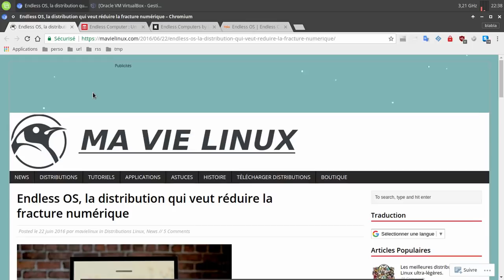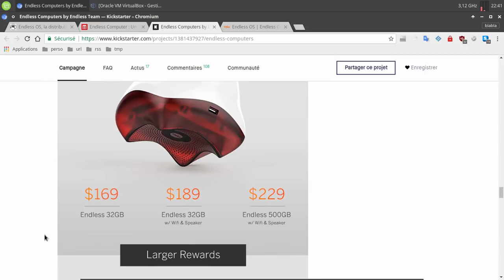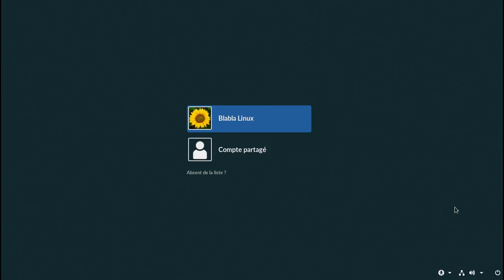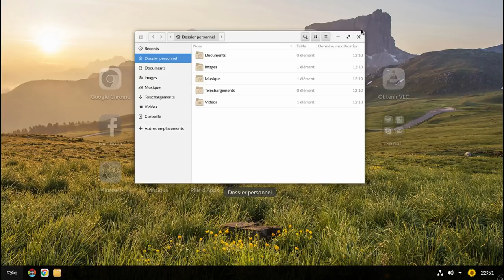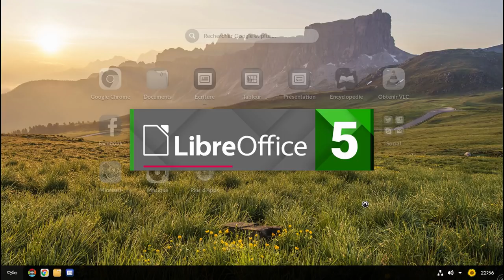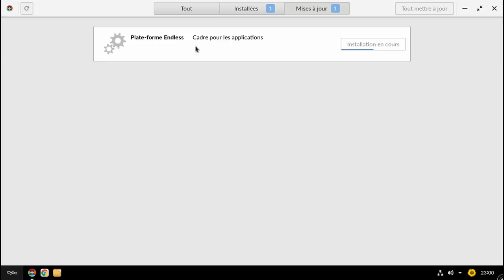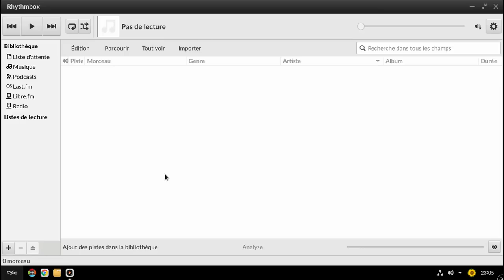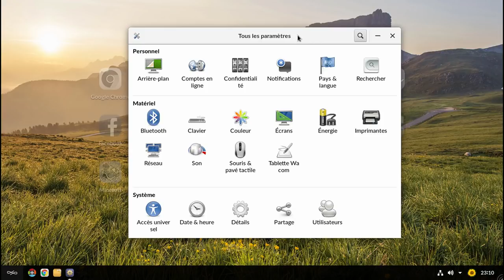Endless | Computer et OS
Merci, et à bientôt ailleurs 🤙 Liens utiles

TIMELINE
00:10 : Bonjour ! Nouvelle résolution :) Que va t-on voire ? ;
00:38 : Les sites utiles ;
06:15 : La base Fedora pour EndlessOS je ne sais pas, mais la base Gnome3 pour l'environnement, avec mon expérience de vente de machines sous Linux, je pense comprendre le pourquoi du comment :) ;
09:14 : Nous allons lancer la machine virtuelle avec un petit i5 3320M (dual core) ! Oui oui je vous jure ! Cracher jurer ! ;